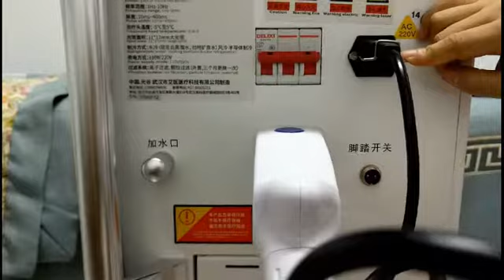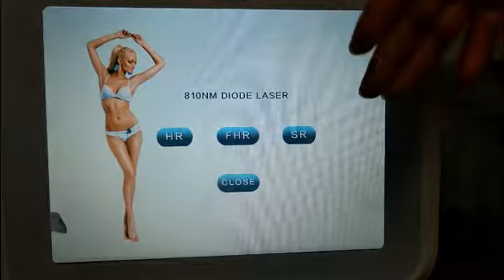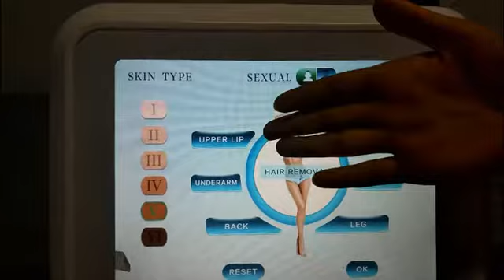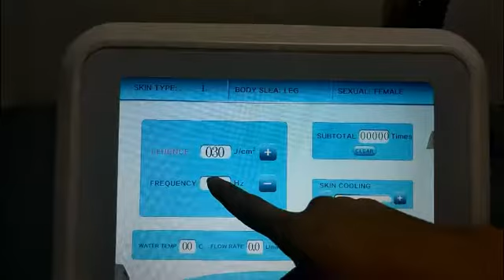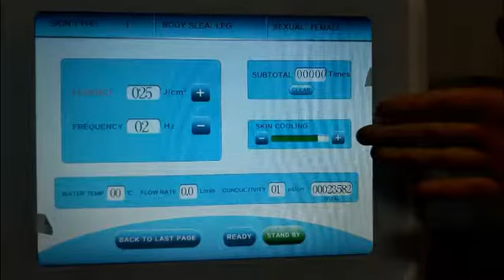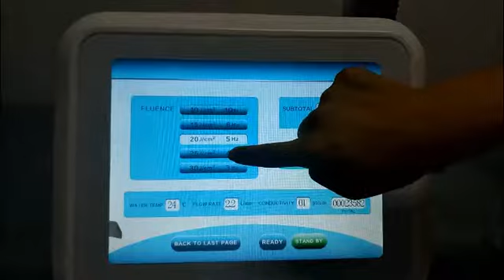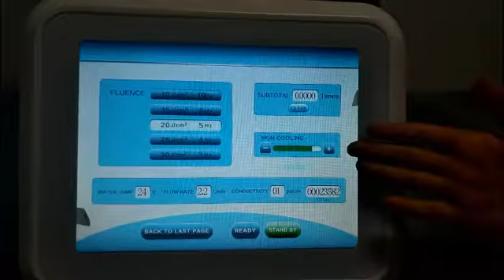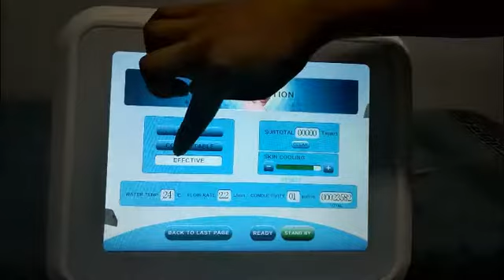AYJ-808E(CE) Best 808nm Diode Laser Hair Removal Machine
Beauty machine manufacturer in China
Contact person: Cindy